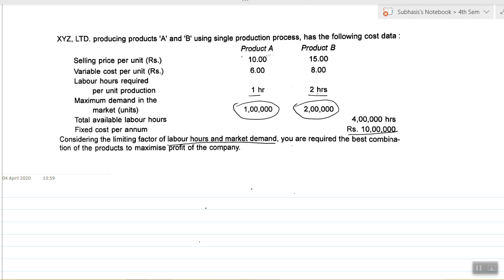Decision Making 01 || B.Com 4th Semester